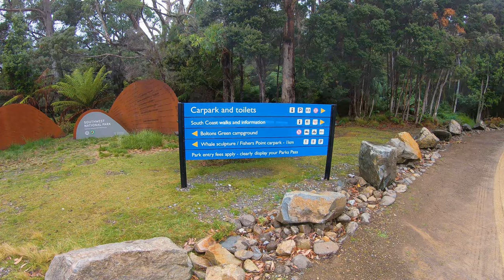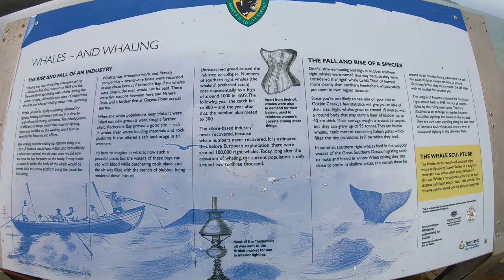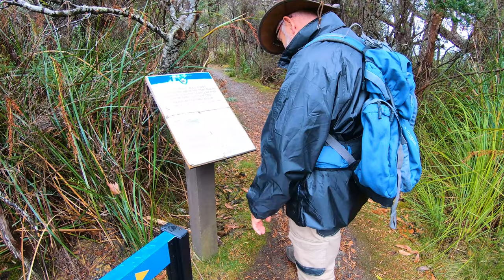Port Arthur, Cockle Creek, Remarkable Cave, Unzoo etc.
Tasmania-Trip, March-April 2022 Episode  10

CAR:
• Toyota Landcruiser Prado GLX